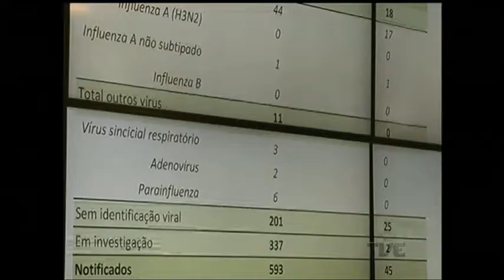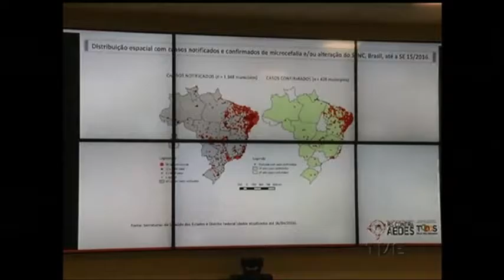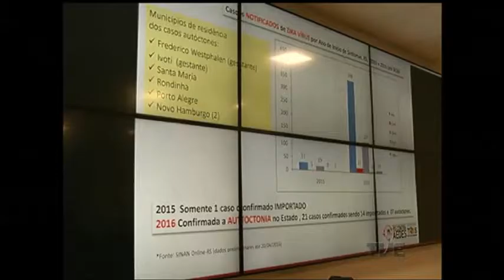Já foram confirmadas 18 mortes por H1N1 no Rio Grande do Sul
Em uma semana, aumenta de 10 para 18 o número de mortes pelo H1N1 no Estado. Os números foram revelados hoje pela manhã no boletim epidemiológico da secretaria estadual da saúde, que também monitora a situação da dengue, zika e chikungunya no Rio Grande do Sul.